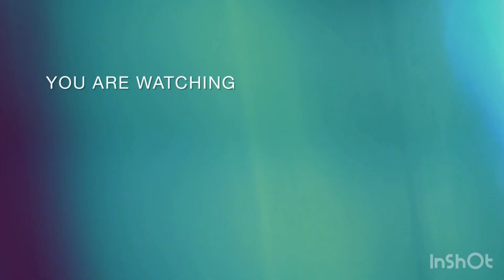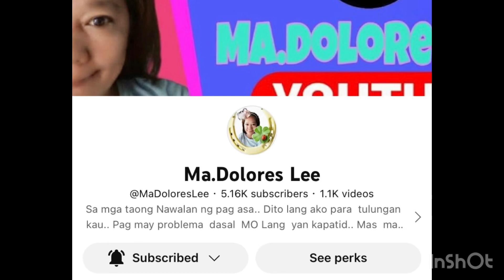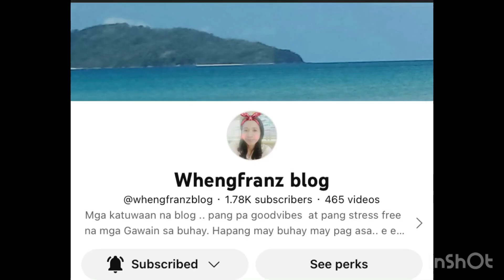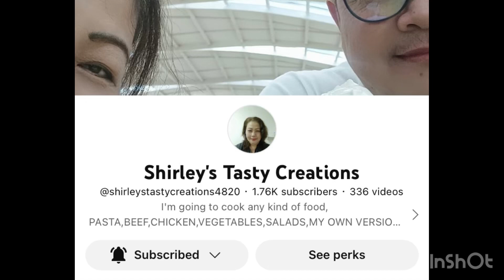Orchard / Uwian na Kami Galing sa Galaan